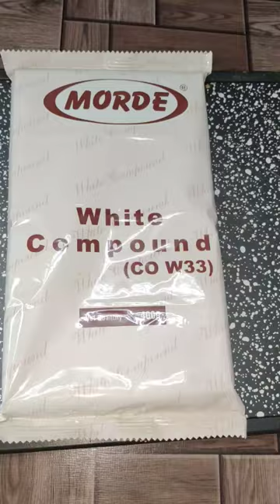White chocolate barfi Recipe | White chocolate fudge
Welcome to najmas kitchen my name is atiya today's special  white chocolate burfi recipe is one of the easy and quick sweets that one can make in just 10 mins . Barfi or burfi is a Indian sweet fudge made mostly with milk, sugar and flavouring  condensing the milk till it thickens and reaches a solid consistency.